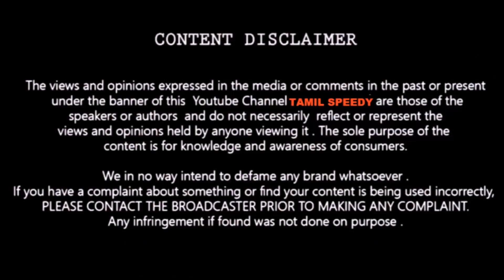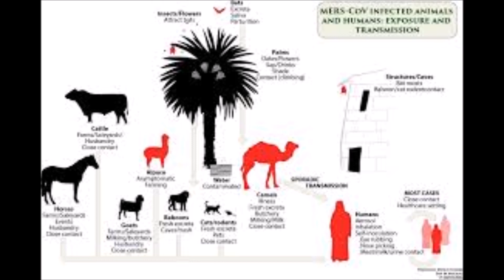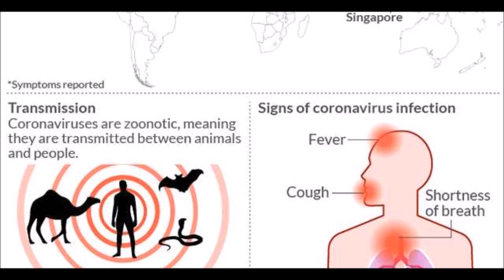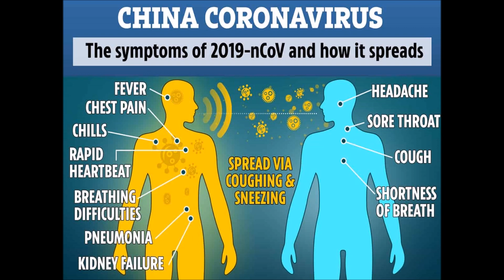கொரோனா வைரஸ்BIO WAR | வெளிவராத உண்மைகள்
Information presented are based on valid facts and evidences from different research reports for creating awareness about the disease to enlighten people so as to prepare ourselves if situation worsens.

Coronaviruses are a group of viruses that cause diseases in mammals and birds that include diarrhea in cows and pigs, and upper respiratory disease in chickens. In humans, the virus causes respiratory infections, which are often mild, but in rare cases are potentially lethal.